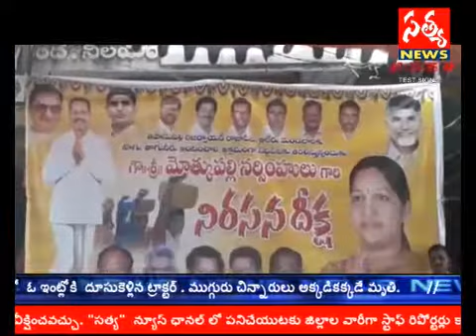SATYA NEWS - TDP Leader Motkupalli Narasimhulu demands water for Rajapet, Aler... in Yadadri Dist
యాదాద్రి జిల్లాలోని రాజపేట,  ఆలేర్ తదితర ప్రాంతాలకు త్రాగు సాగు నీరు అందించాలని టిడిపి లీడర్ మాజీ పొలిట్ బ్యూరో సభ్యులు మోత్కుపల్లి నరసింహులు టిఆర్ఎస్ ప్రభుత్వాన్ని డిమాండ్ చేసారు.